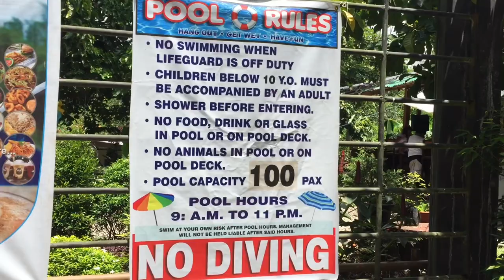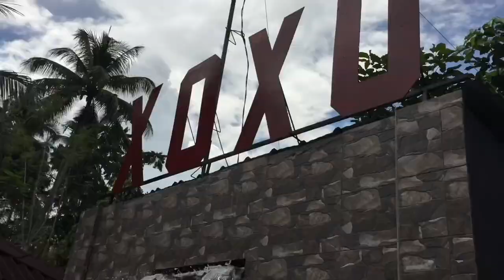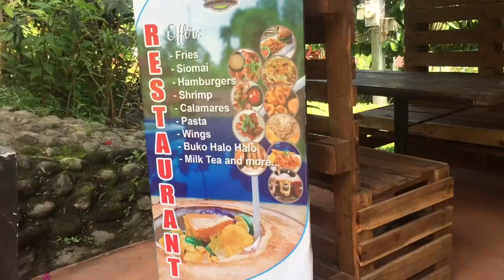Weekend Getaway🚙 | River Ranch Resort🌴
Hi besties! This is my first “formal” vlog. Enjoy my video!